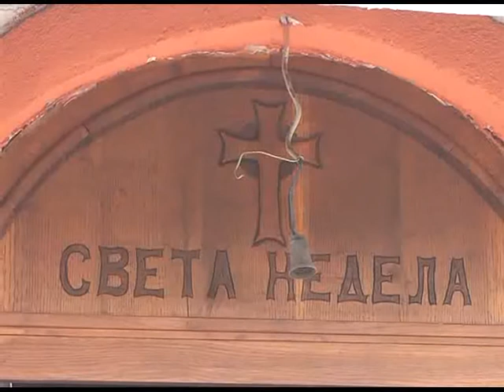Света Недела се прослави во Раотинце